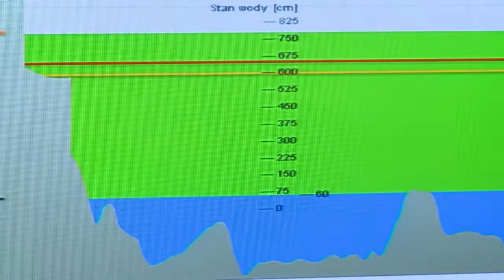جفاف نهر بولندي يلفت انتباه علماء الاثار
بعد صيف جاف، وصل نهر فيستولا في بولندا الى أدنى مستوى له في مئتي سنة. في بعض المواقع، المياه المنخفضة تكشف عن بعض الأحجار الكريمة التي كانت في طي النسيان. ماري سيبيارسكي / رانيا سنجر / اتيان طربيه